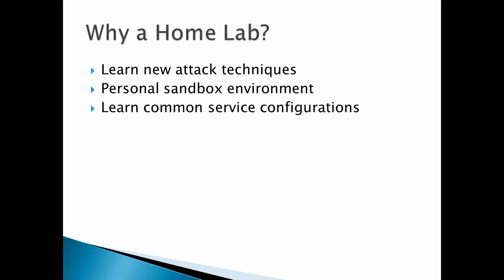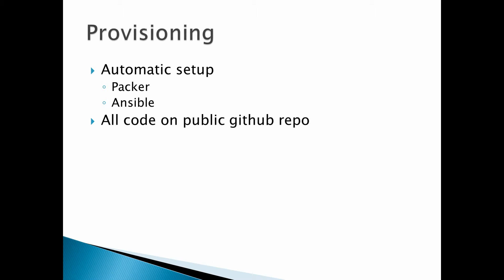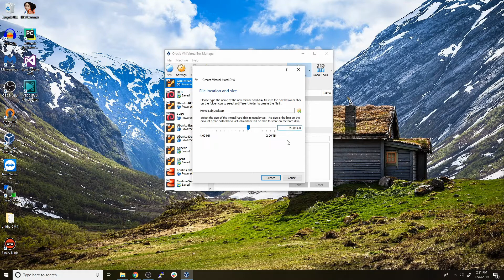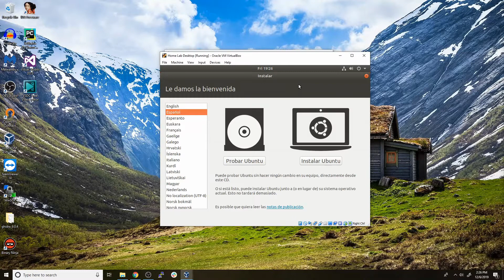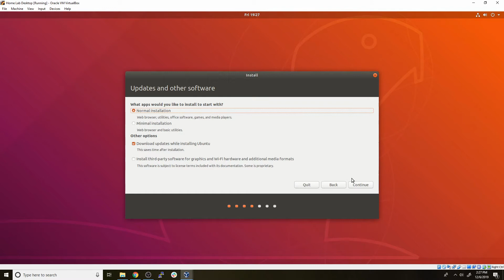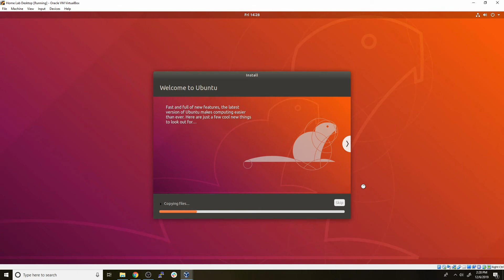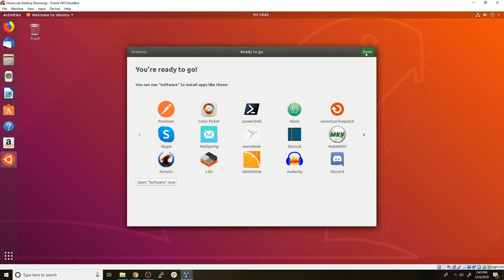Building a Home Lab Part 1: First Virtual Machine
Having a home lab for cybersecurity and pentest training is extremely important. In this video, I lay out some of the initial goals of this series, but please feel free to request additional things to be added. I want this project to enable more people to have a free lab at home to use for learning.

If you found this video helpful and would like to support future creations, please considering visiting the following links: